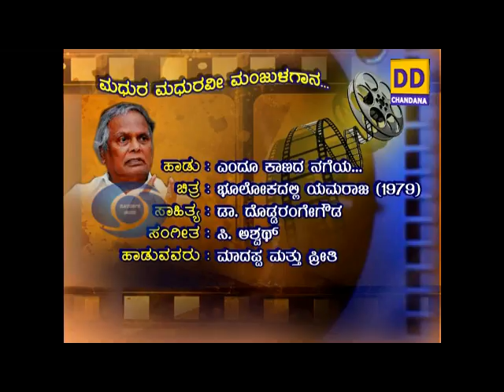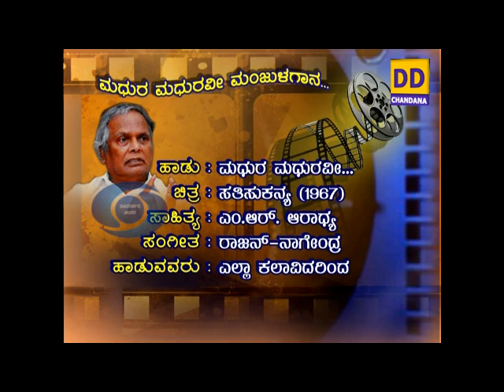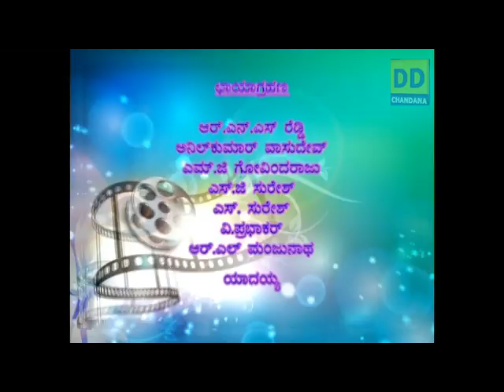MMMG - Siddalingaiah special, episode 6.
Madhura Madhuravee Manjula Gaana -  Siddalingaiah special, held at Ghatge Conventional Hall - HAL